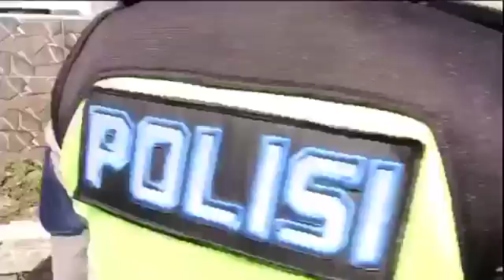YANG PROMOTER...YANG PATUH... LAYAK DAPAT PENGHARGAAN..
Jadikan Profesimu sebagai ladang Ibadahmu

Seputar Informasi Kepolisian Jawa Timur.